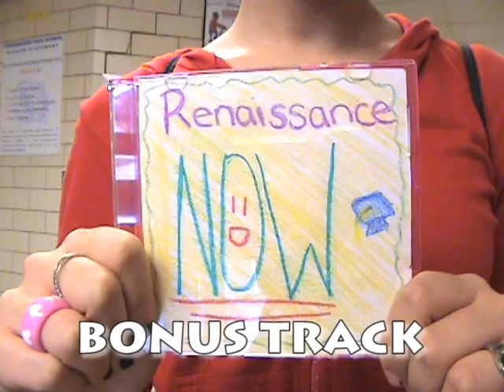*BONUS TRACK* P.S.A.: Renaissance NOW!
Air Date: Early June 2009

Description: Since Tiffany was absent during the majority of the "Renaissance Now "recording sessions, she came up with this one when she returned.  Oh -- and the class had a problem finding the music to Tiffany's chosen song, so she chose to sing it a cappella!

This completes the series of commercials played on the televised morning announcement program that highlight the school's Renaissance Program.  The entire Drama III class wrote and directed these commercials; they completed most of the camera work as well!